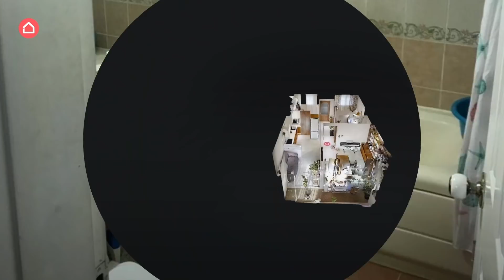낡은 24평 아파트 신혼집 꾸미기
안녕하세요 집꾸미기 헤이즐입니다 :)

오늘 소개해드릴 공간은
신혼부부와 반려묘 샐리가 함께 사는
20평대 아파트 공간입니다🧡

@youaresally님의 소중한 공간입니다🏡
 디자인 및 총괄 |  선한공간연구소 @seonspace_lab